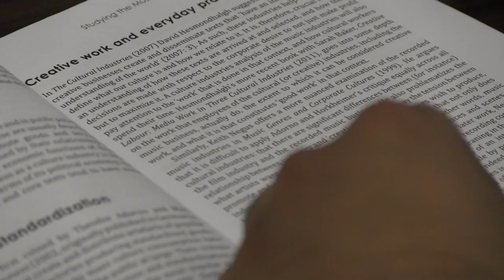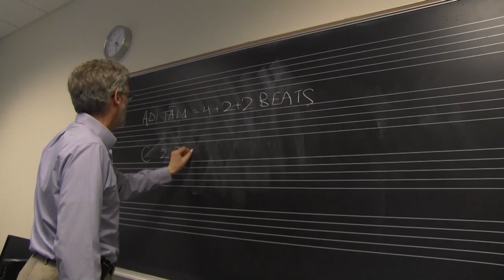THE INFLUENCE OF MUSIC - THE JAYSON TATUM CUT | Wheaton College Short-Doc 2014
Here I have added NBA superstar Jayson Tatum to a Documentary Short Film, THE INFLUENCE OF MUSIC, I Directed, Filmed and Edited at Wheaton College in 2014 with classmate Ian Opaluch for a Film Documentary Production Class my senior year.

This Documentary Short Film features myself and Matthew Allen in discussing what impact music has on our daily lives. Jayson Tatum also talks about his experience with music before basketball games and in his personal life on a Spotify commercial on instagram recently. I thought to add this into my edit of the documentary as part of a practice of editing with archival footage while making it fit seamlessly.

The original Short Doc I produced at Wheaton College can be found